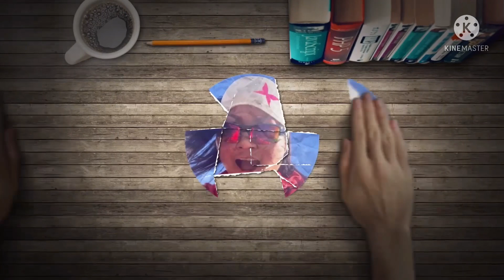กินไส้กรอกอีสานแซ่บๆนำกันเด้อจ้า